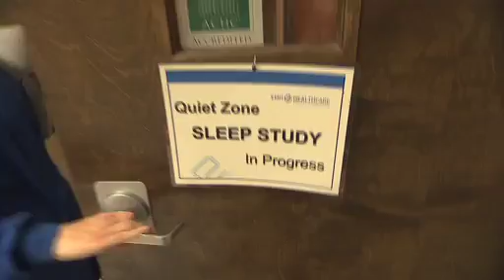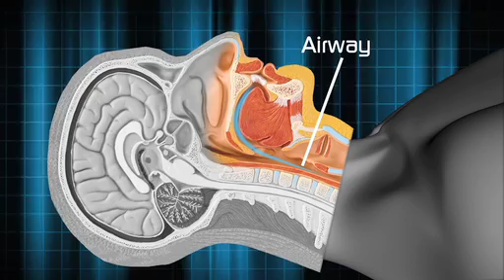Sleep: A Wake-Up Call - Sleep Apnea (3 of 4)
Explore a breathing problem that occurs during sleep which stands as the leading medical cause of poor sleep and learn about different ways to treat it including a tongue-zapping experimental therapy.